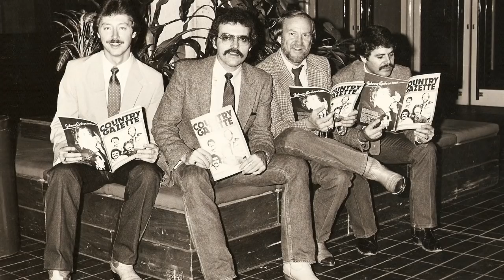Doyle Lawson: Tribute to a Legend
With rare photos and videos, Mountain Home Music pays tribute to the legendary Bluegrass artist Doyle Lawson in the year of his IBMA Hall of Fame induction.